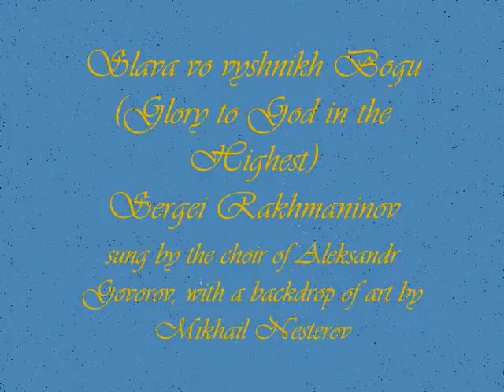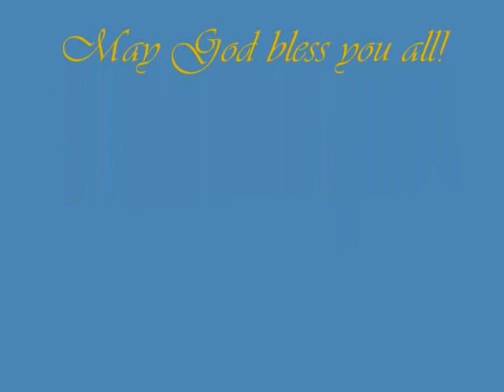Glory to God in the Highest. Rachmaninov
Sung by the choir of Aleksandr Govorov against a background of religious art by Mikhail Nesterov.